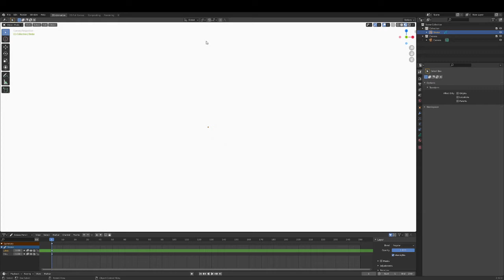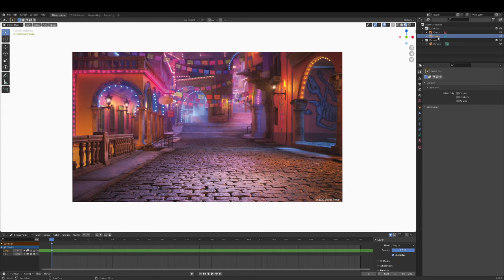How to Upload a Background in 2D Blender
In this tutorial, I teach you how to upload a background into 2D blender/Grease pencil if you don't want to draw it out.

[Note OBS didn't record the menu when I pulled it up in the video, you should be able to navigate to your pictures to upload a background after these steps]

1.Object mode
2.Shift- A
3.Image
4.Background Image

To go back to Draw mode, select the Stroke object in the Outliner and go back to Draw mode in the 3D Viewport.